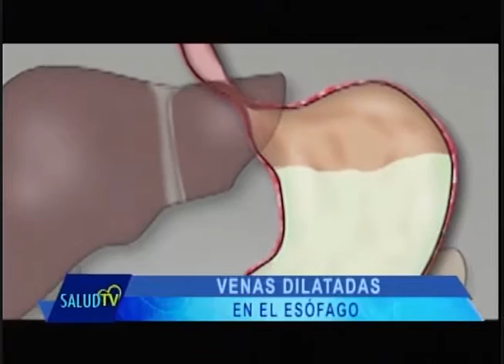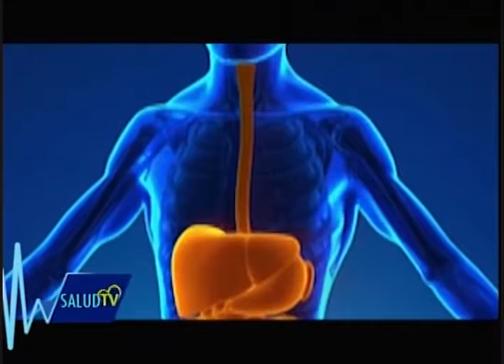Salud TV - 37/09/2016 - Várices esofágicas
El esófago es el conducto que conecta la garganta con el estómago. Las várices son venas ensanchadas que se pueden encontrar en éste y pueden presentar complicaciones al romperse y sangrar.